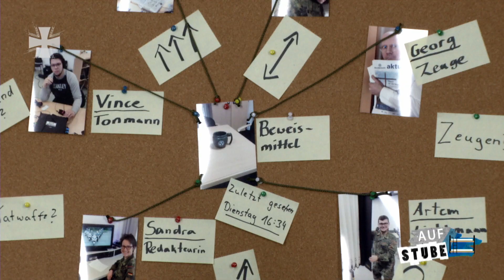#14 Auf Stube: Unsere Feldjäger ermitteln - die Polizei der Bundeswehr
Ein Skandal auf Stube! Roberts Granaten-Kaffeetasse ist verschwunden. Wo ist die Tasse? Wer hat sie als letztes gesehen? Was ist mit ihr passiert? Ein Fall für die Feldjäger der Bundeswehr. Robert holt sich dafür Unterstützung von Feldjäger Hauptfeldwebel Anne Jolk. Sie kann erheben und ermitteln - ganz ähnlich wie bei der zivilen Kripo auch, nur eben innerhalb der Bundeswehr. Was mit der Tasse passiert ist und ob Rike was damit zu tun hat, seht ihr heute hier auf Stube.

07/2017
17E17301